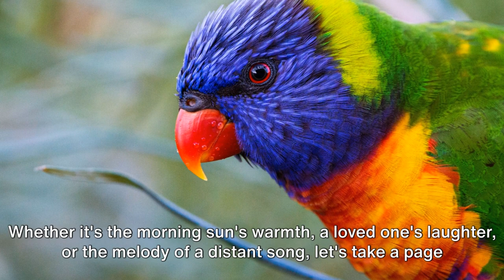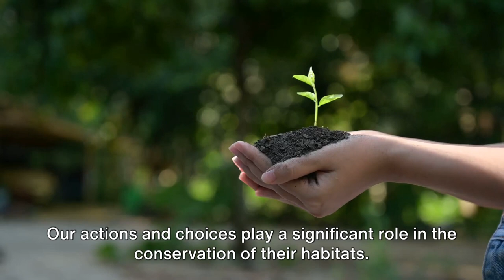Rainbow Lorikeets Wisdom from Living Organisms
On the earth we live on, we coexist with a wide variety of organisms. Today's video summarizes what we humans can learn from this strange, yet beautiful bird called Rainbow Lorikeets.

Rainbow Lorikeets#Lorikeet Care#Exotic Bird Species
Colorful Parrots#Bird Watching#Avian Beauty#Parrot Species
Pet Bird Care#Tropical Birds#Vibrant Plumage#Bird Feeding
Bird Behavior#Wildlife Conservation#Australia's Native Birds
Feeding Lorikeets#Lorikeet Sounds#Bird Photography
Rainbow Lorikeet Habitat#Bird Enthusiast#Bird Species of Australia#Nature#Wildlife#NatureLovers#naturalbeauty